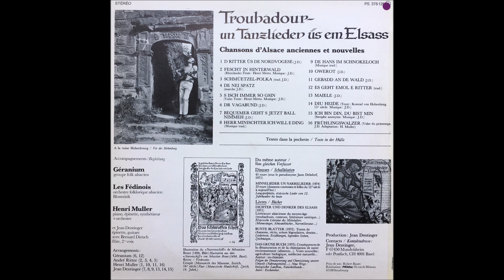Jean Dentinger - Troubadour-Un Tanzlieder Us Em Elsass, 1976 - track "Es Geht Emol E Ritter"